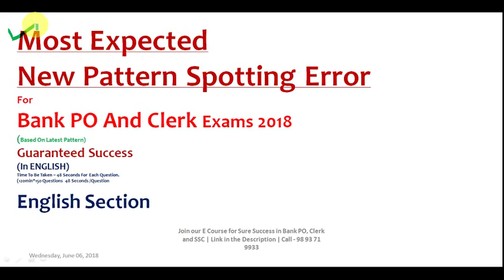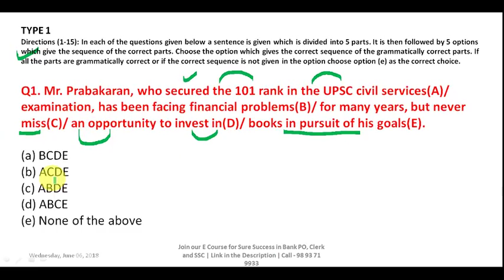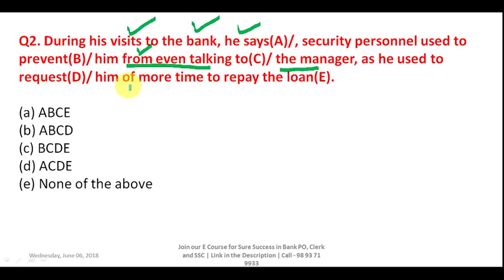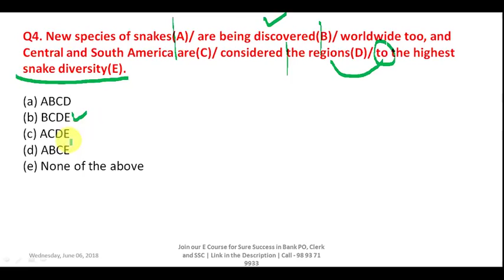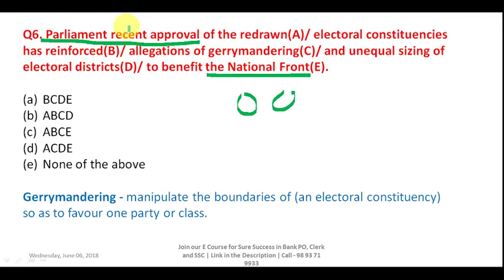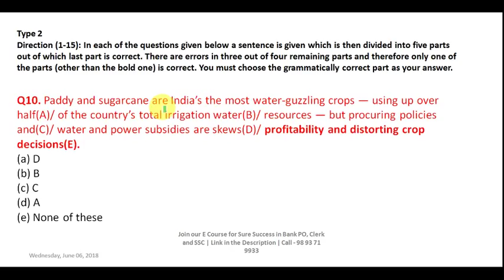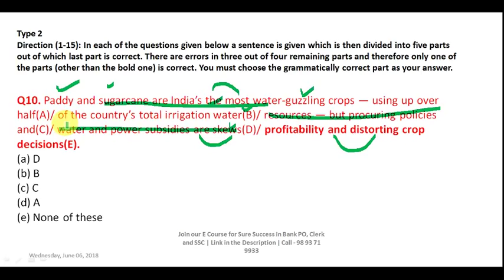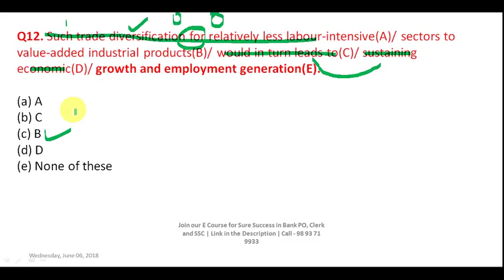Most Expected New Pattern English Questions for SBI Clerk and SBI PO 2018 | in Hindi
Dear Aspirants!!
Most Expected New Pattern English Questions for SBI Clerk and SBI PO 2018 |  in Hindi | By Basant Singhal Sir